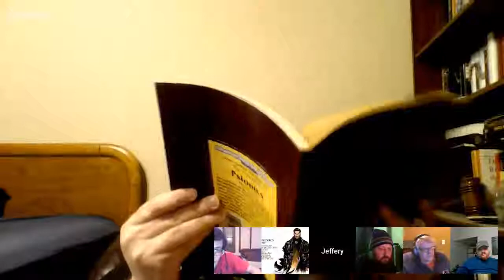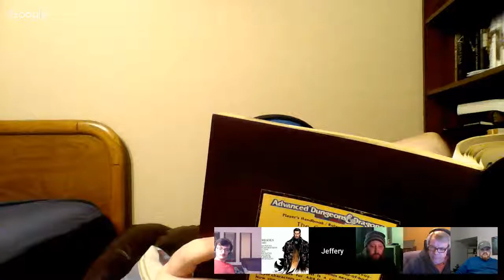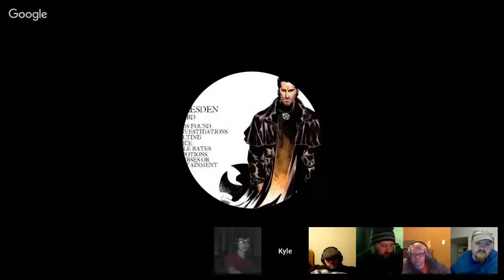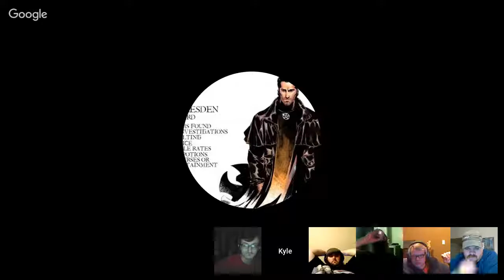1e AD&D WHEN A STAR FALLS session 2